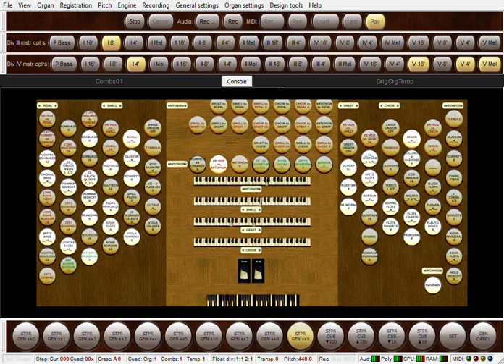Easter Hymn (Christ the Lord is Risen Today)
Instrumental

Source: Lyra Davidica (1708)

Easter Hymn 302, United Methodist Hymnal (1989)

Easter Hymn intro by Dale Krider (1995)
  Introduction published in:
  Creative Hymn Intros
  MorningStar Music Publishers

Verse 2 handbell descant: John Rutter (2006)
  Descant published in:
  The Oxford Book of Descants

Verse 3 handbell descant: Derek Holman (1971)
  Descant out-of-print, originally published in:
  Hymn 465, The Hymn Book of the Anglican Church of Canada and the United Church of Canada
  available on-line library:

this music adapted by Steven J Boretos (2022)
for this Hauptwerk organ created (2022) by Steven J Boretos
for freely available Hauptwerk version 1, by Crumhorn Labs (2006)
recorded using Hauptwerk ver. 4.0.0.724 Free Edition, from Milan Digital Audio (2011)

based on the physical organ:
M. P. Möller Opus 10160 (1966)
Sanctuary
First United Methodist Church
6201 Belcrest Road

Handbells recorded by Steven J Boretos
belong to:
Epworth United Methodist Church
9008 Rosemont Drive
Gaithersburg, MD 20877